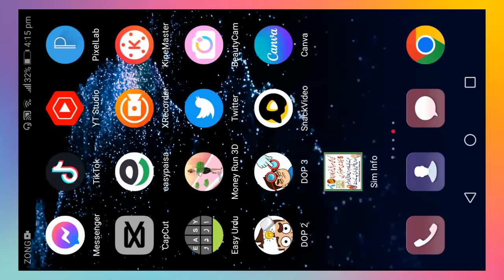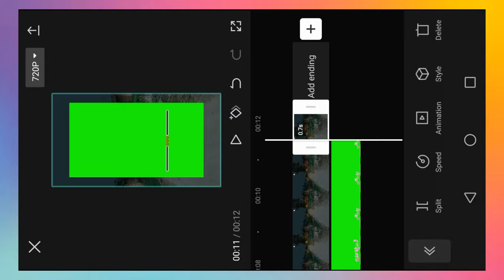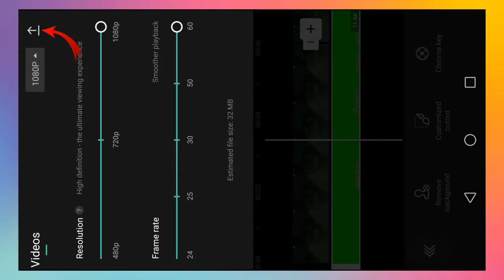Capcut main banaye urdu poetry videos | how to make urdu poetry videos on tiktok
upcut main banaye urdu poetry videos |
how to make urdu poetry videos on tiktok Capcut main urdu poetry videos kaise banaye how to make urdu poetry videos on
how to make urdu poetry tiktok shayari wali videos kaise banaye
how to make urdu poetry images on mobile how to make urdu poetry images on pixellab tiktok poetry likhny ka tarika tiktok poetry videos bnanay ka tarika tiktok poetry urdu how to write urdu poetry on pictures
how to write urdu poetry how to write urdu poetry on video
how write urdu poetry in image tiktok
name art video tiktok
name video editing tiktok name video editing kaise kare tiktok
shayari kaise likhy tiktok
shayari kaise likha tiktok par photo par
shayari kaise likhy tiktok par urdu
shayari kaise likhte hain tiktok pe
shayari kaise banaye tiktok par
shayari kaise likhe tiktok apni photo par shayari kaise likhe tiktok par photo par
how to make poetry videos in kinemaster Kinemaster main trading whtsapp status video kaise banaye
How to make How to edit videos in kinemaster kinemaster video editing kinemaster tutorial in hindi kinemaster tutorial in urdu urdu poetry status video par urdu poetry kaise likhy tiktok new trend Instagram reels viral videos editing tutorial reels
shayari attitude reels shayari status Instagram reels shayari videos kaise banaye
how to convert normal video to green screen video,
mengubah layar hijau,
mengedit green screen,android,
dhiarcom,
green screen video in capcut,
green screen,
normal video to green screen video,
mengedit green screen menggunakan hape,
video green screen
capcut video editor,
capcut editor chroma key,
capcut video editor chroma key,
how to use chroma key in capcut app,
how to remove green screen on capcut,
how to remove green screen in capcut,
capcut video editor background change,
capcut app me green screen kaise hataye,
how to remove green screen,
smart tech skills,
capcut video editor remove background,
chroma key,
capcut video editor change background color,
remove green screen with chroma key